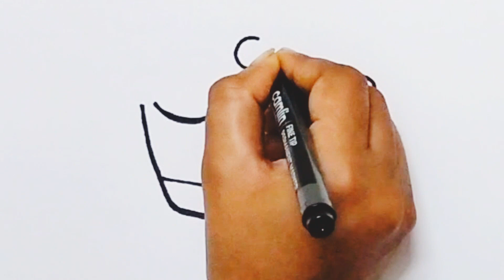How to draw crown 👑 easy step-by-step| crown drawing for kids| easy crown drawing and colouring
hii friends ❤️
              I will show you  How to draw crown 👑 easy step-by-step| crown drawing for kids| easy crown drawing and colouring

how to draw a crown easy step by step